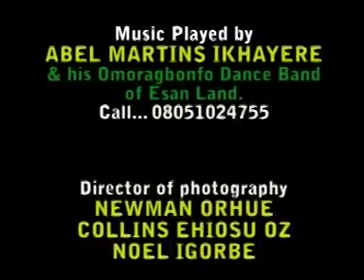ISEVADE SEASON 6 PRODUCED BY STEVE AMEDU